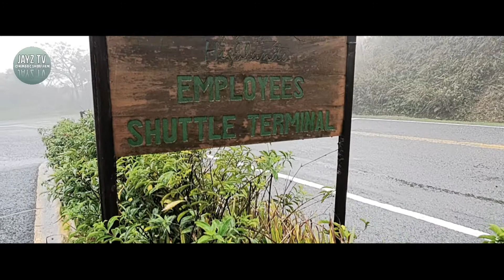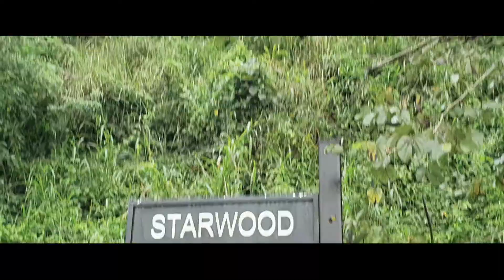Aspenhills, Tagaytay | Mobile Cinematic Video | Travel Video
A pleasant day to all of you!

Another video presentation by jayz TV. Footages was taken during our travel to Aspenhills, Tagaytay. It was a rainy day that time and huge fog is at present resulting a minimun views that are taken at the hillsides. But it was a great day for us. Hope you'll enjoy watching this video.

Godspeed 🙏

The link is shown just below. 🖱👍🤲🔔

📍 ALL VIDEO CLIPS  are taken using my mobile phone.

▪︎ Kinemaster

📍 Soundtrack 📀
▪︎ Blurred Space - Kinemaster Audio Browser